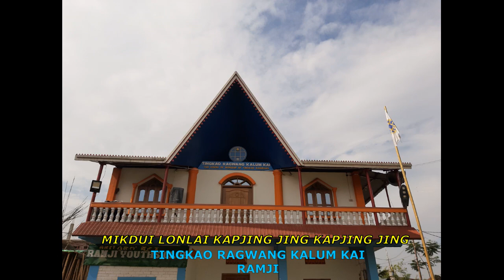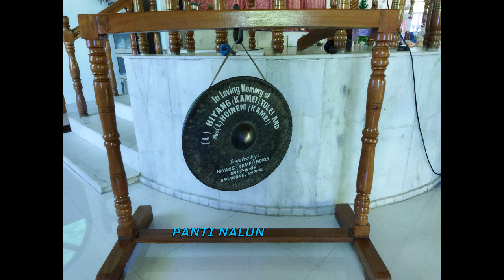PANTI NEIMEI LUH. SONG No.43.MUSIC INSTRUMENTAL BY SNAZZY RONGMEI ROCK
TRCP